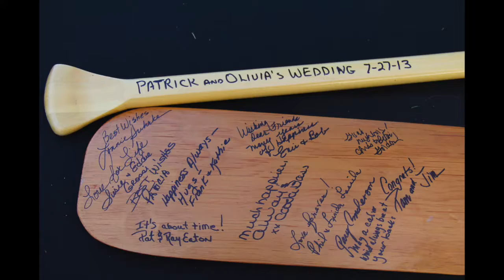Swan Wedding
This video is about a Swan River Wedding